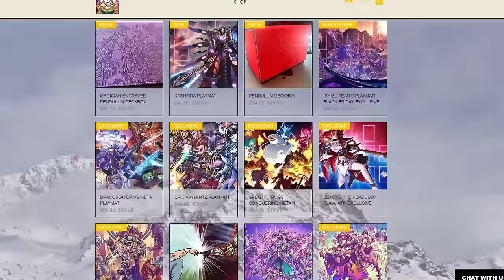I DUELED THE BIGGEST SH*T TALKER IN YUGIOH…